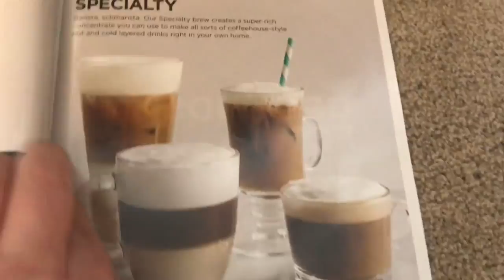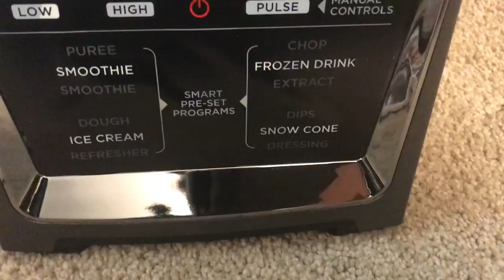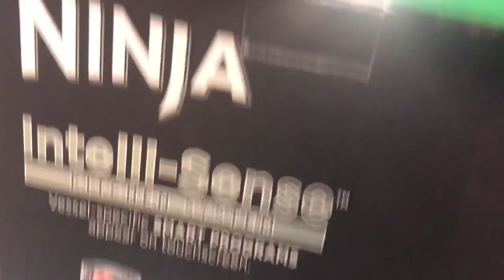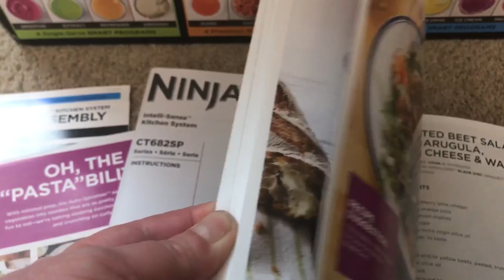Обзор кофеварки и блендера для смузи и не только 😇 видео 5